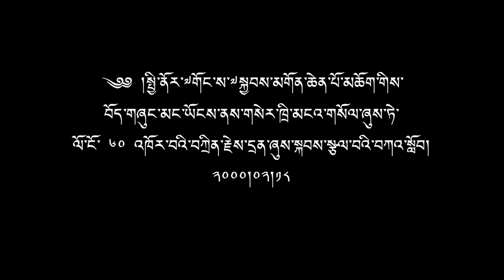བཀའ་སློབ་སྙིང་གི་ནོར་བུ།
H༄༅། །སྤྱི་ནོར་༸གོང་ས་༸སྐྱབས་མགོན་ཆེན་པོ་མཆོག་གིས་དུས་དྲན་མཛད་སྒོ་ཁག་གི་ཐོག་སྩལ་བའི་བཀའ་སློབ་ཕྱོགས་སྒྲིག ལེ་ཚན་ ༧༡ ཕྱི་ལོ་ ༢༠༠༠ ཟླ་ ༢ ཚེས་ ༡༨ ཉིན་བོད་གཞུང་མང་ཡོངས་ནས་གསེར་ཁྲི་མངའ་གསོལ་ཞུས་ཏེེ་ལོ་ངོ་ ༦༠ འཁོར་བའི་བཀྲིན་རྗེས་དྲན་ཞུས་སྐབས་སྩལ་བའི་བཀའ་སློབ།